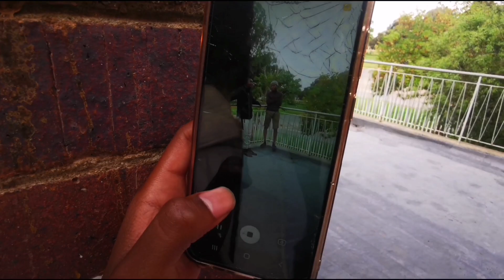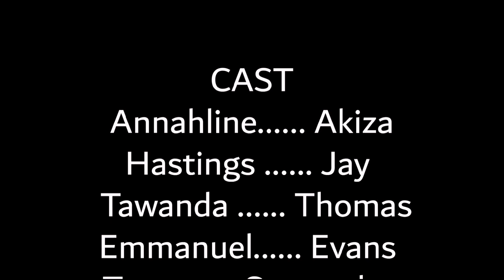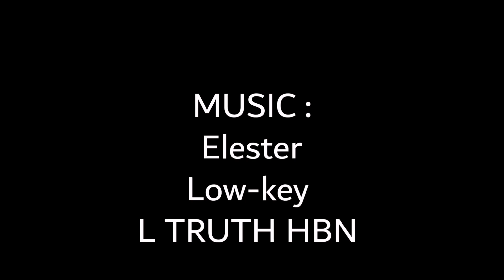Broken Trust 💔 S1 EP 1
Broken Trust 💔 session 1 episode 1 plz don't forget to like share and comment... We are still working on the editing part to be a bit more professional... Plz support for better results